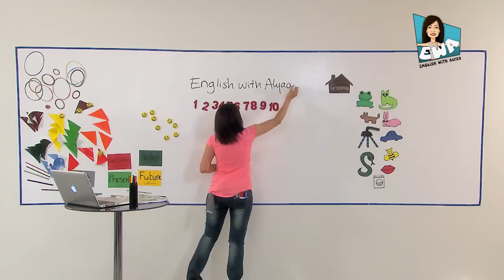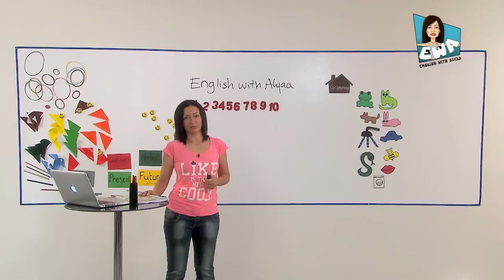English With Alyaa - Trailer - English With Alyaa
تعلم أصول اللغة الإنجليزية مع د./ علياء جاد بطريقة بسيطة و سهلة

Learn English with Alyaa ( grammar - vocabulary - pronunciation - reading - listening & comprehension  - speaking - writing )
Because the lack of sufficient knowledge of English Will deprive you of vital knowledge,
Reduce your chances in the labor market , limit you from convincing people of your abilities , restrict your social relationships with people with people from other cultures.

Follow Alyaa Gad :
ـــــــــــــــــــــــــــــــــــــــــــــــ